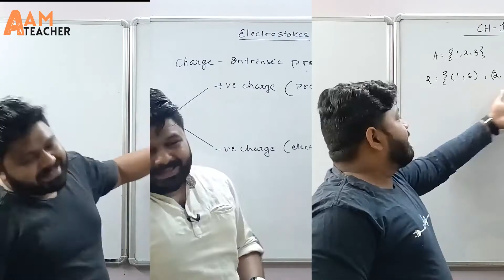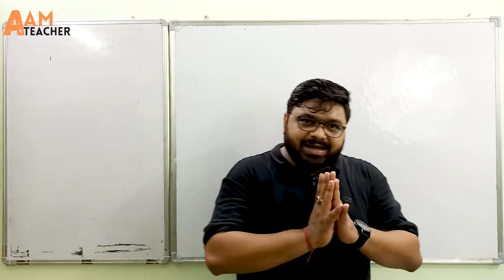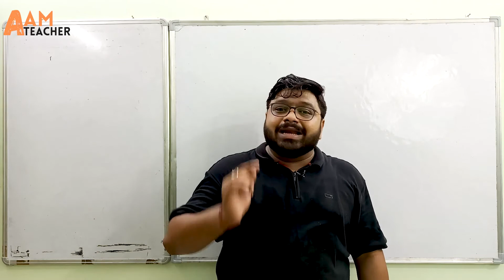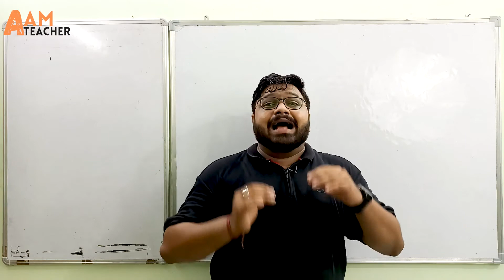How to study for 12th CBSE boards 2021-22 | Term 1 and Term 2 | Derivations or MCQ'S | Study Tips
Hello friends,
in This video, I have answered a question that most of class 12th CBSE students have in mind i.e whether to study derivations or not for term 1 board exams 2021-22. Hope you get the answer.
Yours
AAM Teacher